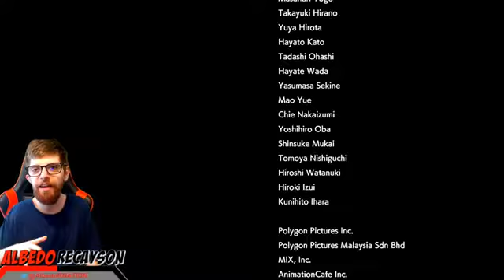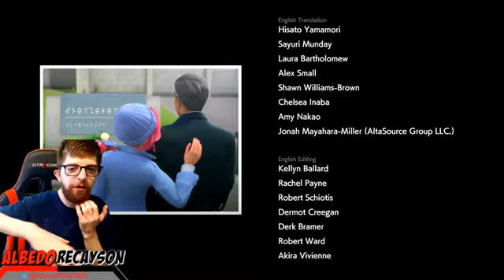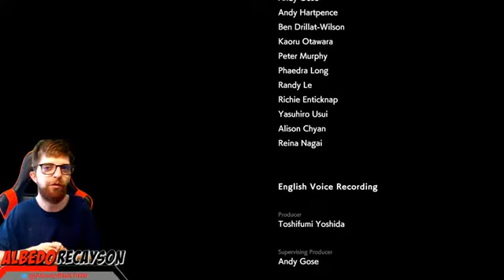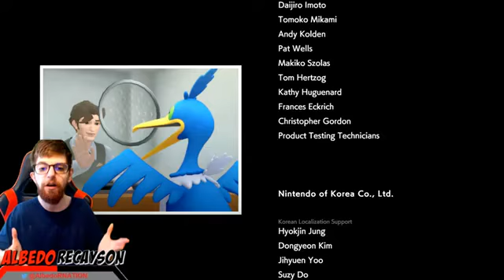Detective Pikachu Returns Part 25 : Finale | Rescue Pikachu!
We Finish Our LP Of Detective Pikachu Returns. In This Episode Albedo plays As Tim To Rescue Pikachu, Stop The Machine, & Get Everyone To Safety.